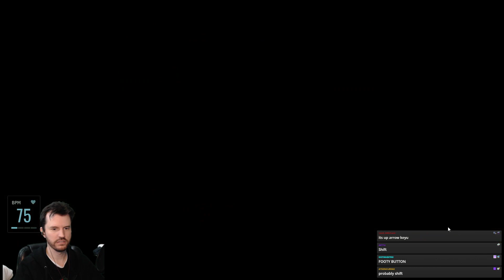Mukluk Plays The Quarry Part 4